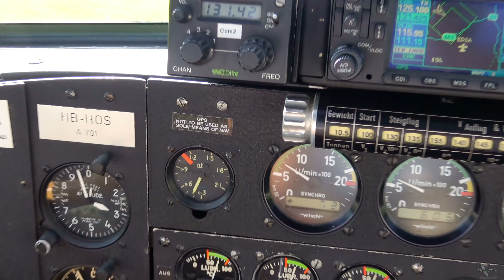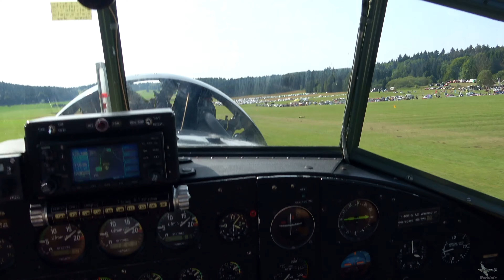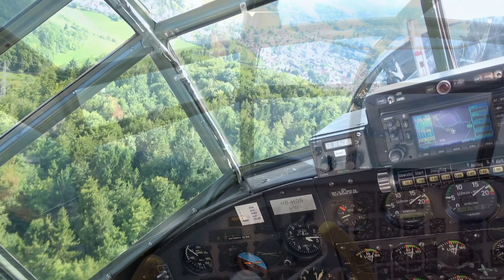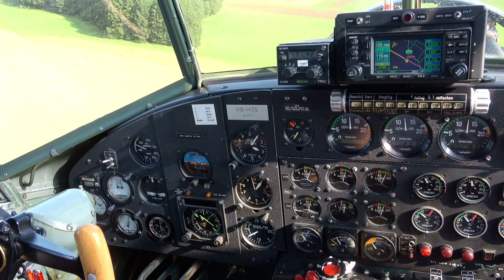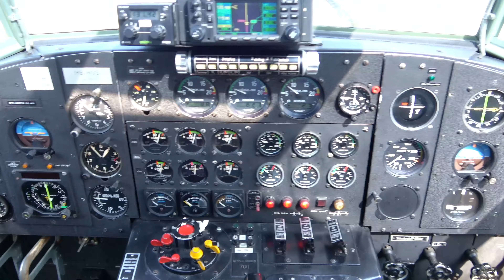Junkers Ju 52 ~ MSFS 2020 vs. Reality ~ Cockpit View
Looking at the Junkers Ju 52 in Microsoft Flight Simulator 2020 compared to 4K Real Life. Yes Microsoft you are good but there is still lot of room for improvement.
Video Created ar EDSA / Abstadt Airfield. Plane HB-HOS.